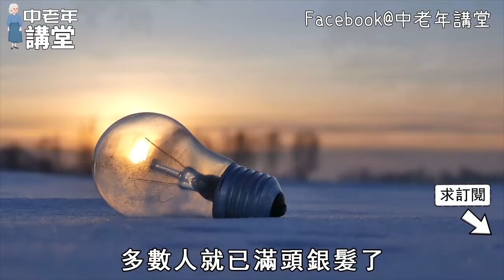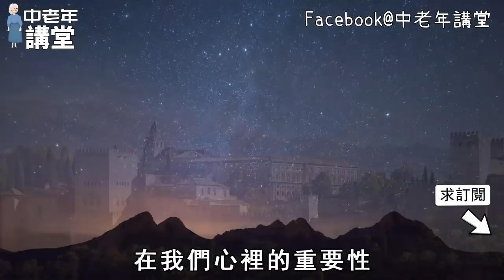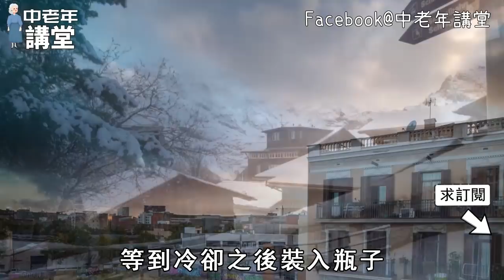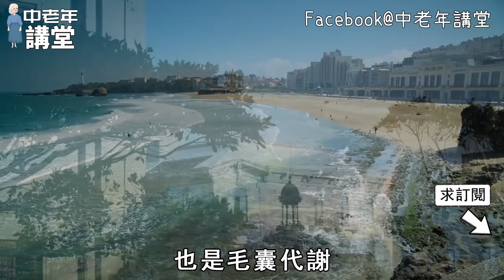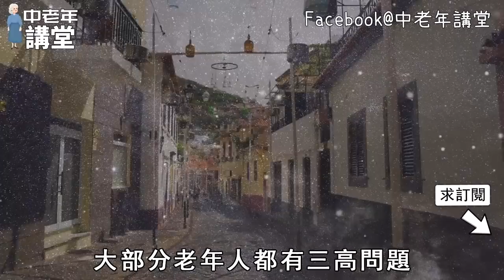老年人染發怕致癌？芝麻配它一起吃，7天白髮黑如墨，一輩子不用染頭髮【中老年講堂】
内容均为本人制作，严禁搬运，版权侵权追究一切权利！ 老了兒女不管不顧？75歲老人的聰明一招，專治不孝子，兒媳從此乖乖聽話【中老年講堂】
人老了之後，身邊沒一個親朋好友，算不算失敗？聽聽過來人怎麼說【中老年講堂】
65歲以後有3個地方，最好打死也別去，否則註定晚景淒涼！【中老年講堂】